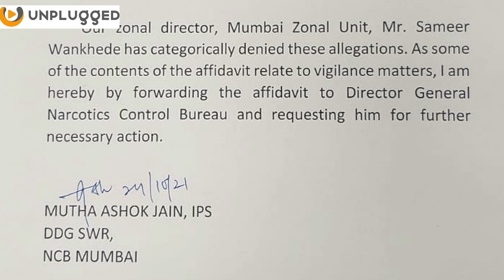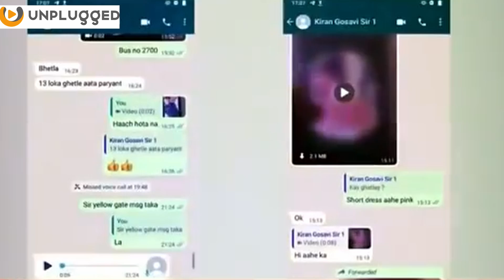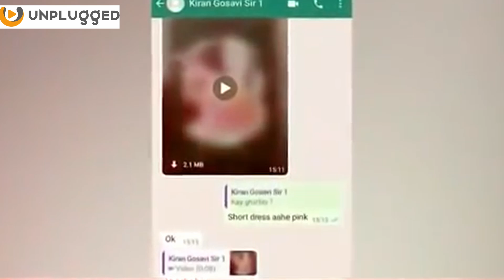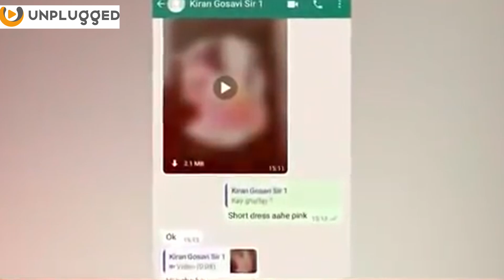The Aryan Khan Fiasco (Part 5)